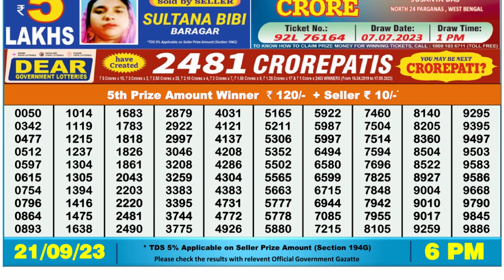🔴 Lottery Sambad Live 06:00pm 21/09/2023 Day Nagaland State Dear Lottery Result Pdf Download